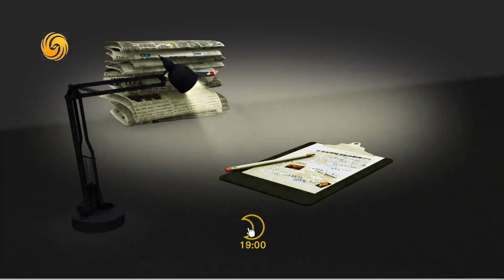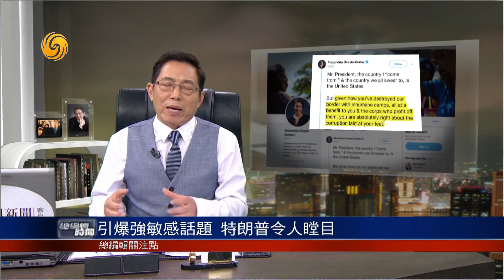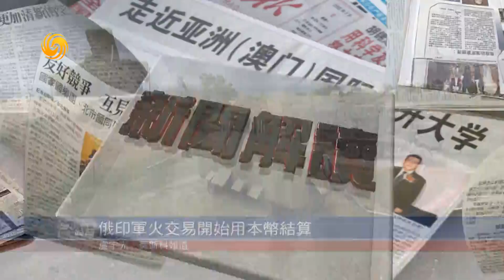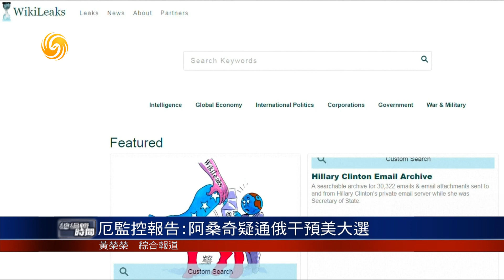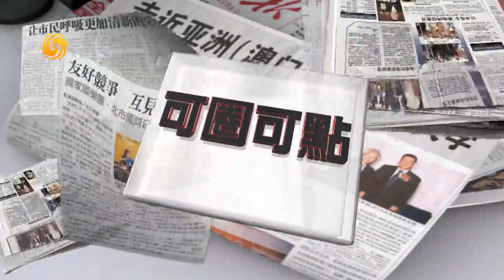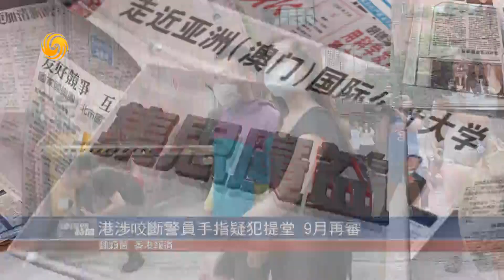《總編輯時間》引爆敏感話題 特朗普令人瞠目 20190716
中國12%城市"收縮" 轉變慣性增量規劃
特朗普提高美製造標準 薩德亮相白宮
言論被批涉種族歧視 特朗普:不在乎
美少數族裔議員反擊 籲彈劾特朗普
特朗普:搜捕非法移民行動十分"成功"
美新法規限制非法移民庇護申請
引爆強敏感話題 特朗普令人瞠目
俄印軍火交易開始用本幣結算
貿易本幣結算 挑戰美元霸權
厄監控報告:阿桑奇疑通俄干預美大選
韓國瑜轉戰大位 高雄市民擬罷免
韓國瑜:贏了參選卻難贏大選?
港涉咬斷警員手指疑犯提堂 9月再審